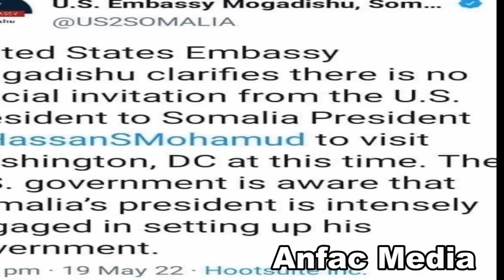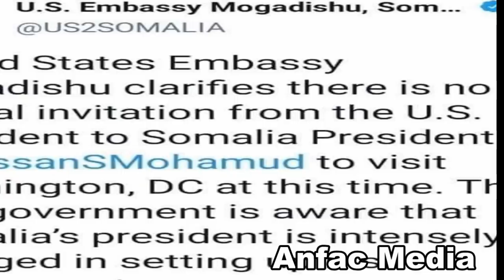DEG DEG Maraykan O Cadeeyey Safar Mw Xassan washtoon Kutago inuu Ogolyahay iyo inkale Ama Casuumaad